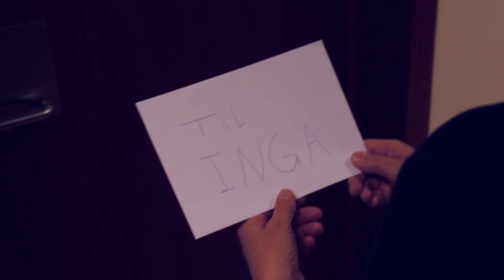Ræðulið Verzló 2012-13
Innkoma Lið Verzlunarskólans á VÍ-mr ræðukeppninni sem haldin var þann 5 október í hátíðarsal Verzlunarskóla Íslands.

Upptaka: Aron Már,Tómas Hrafn & Ragnar Jónsson
Klipping: Aron Már
Tæknistuff: Tómas Hrafn